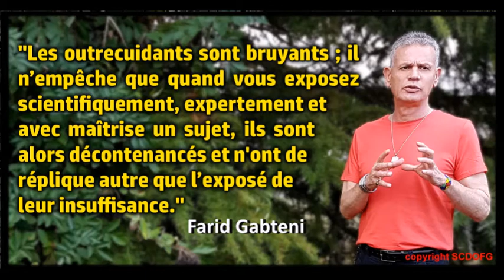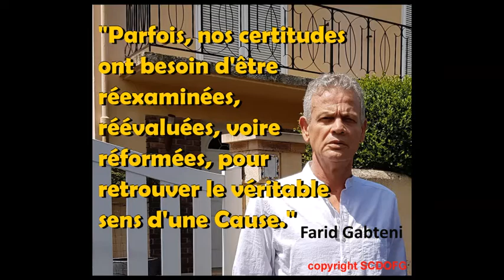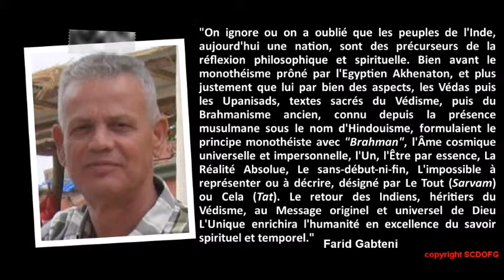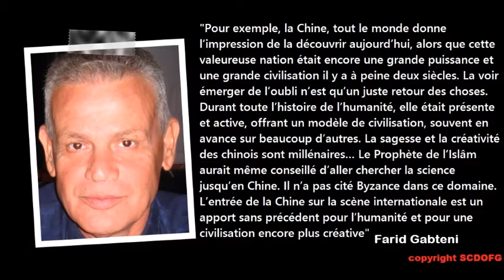Farid Gabteni - Le Message originel de l'Islam 14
« Il faut être pour l’Islâm qui Hisse l’âme ; et contre l’obscurantisme, le fanatisme et le terrorisme. »

« Les outrecuidants sont bruyants ; il n'empêche que quand vous exposez scientifiquement, expertement et avec maîtrise un sujet, ils sont alors décontenancés et n'ont de réplique autre que l'exposé de leur insuffisance. »

« Parfois, nos certitudes ont besoin d'être réexaminées, réévaluées, voire réformées, pour retrouver le véritable sens d'une Cause. »

« Le Qorân mentionne la loi du talion relativement aux anciens, constitués alors en sociétés primitives ; cela étant, il fait prévaloir le narratif (faculté de narrer et d’agir en conséquence) chez "les primés des quintessences", ceux qui appréhendent l’essentiel. Le niveau de connaissance atteint dans nos sociétés modernes ne nous autorise plus à agir par instinct et esprit de vengeance, mais plutôt par une prévention et une justice civilisatrices. Qorân / Chapitre 2, verset 179 : "Et pour vous en le narratif une vie, ô primés des quintessences ; peut-être vous prémunirez-vous !” »

« Brahmanisme, Bouddhisme, Judaïsme, Christianisme, Islâm, etc. La Religion, le rapport de l'homme à l'Ordre du Divin, d'une Réalité Supérieure, est perfidement difformée et dénaturée par le diable et ses suppôts pour servir le mal. »

« On ignore ou on a oublié que les peuples de l'Inde, aujourd'hui une nation, sont des précurseurs de la réflexion philosophique et spirituelle. Bien avant le monothéisme prôné par l'Egyptien Akhenaton, et plus justement que lui par bien des aspects, les Védas puis les Upanisads, textes sacrés du Védisme, puis du Brahmanisme ancien, connu depuis la présence musulmane sous le nom d'Hindouisme, formulaient le principe monothéiste avec Brahman, l'Âme cosmique universelle et impersonnelle, l'Un, l'Être par essence, La Réalité Absolue, Le sans-début-ni-fin, L'impossible à représenter ou à décrire, désigné par Le Tout (Sarvam) ou Cela (Tat). Le retour des Indiens, héritiers du Védisme, au Message originel et universel de Dieu L'Unique enrichira l'humanité en excellence du savoir spirituel et temporel. »

« Pour exemple, la Chine, tout le monde donne l'impression de la découvrir aujourd'hui, alors que cette valeureuse nation était encore une grande puissance et une grande civilisation il y a à peine deux siècles. La voir émerger de l'oubli n'est qu'un juste retour des choses. Durant toute l'histoire de l'humanité, elle était présente et active, offrant un modèle de civilisation, souvent en avance sur beaucoup d'autres. La sagesse et la créativité des chinois sont millénaires... Le Prophète de l'Islâm aurait même conseillé d'aller chercher la science jusqu'en Chine. Il n'a pas cité Byzance dans ce domaine. L'entrée de la Chine sur la scène internationale est un apport sans précédent pour l'humanité et pour une civilisation encore plus créative. »

« Tant que tu ne vides pas ton cœur de la rage et de la haine, tu ne pourras pas le remplir de l'Amour de Dieu et le propager en Sa Création. »

« L'Amour est une bénédiction, la haine, une malédiction ; le Premier est Bon, la seconde, démon. »

Farid Gabteni - "Le Soleil se lève à l'Occident" (9ème édition, 2018)